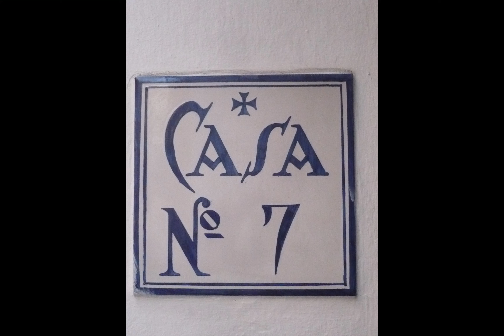Se7en Ways - 70's Guitar Rock ¦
Seventies rock music was always my thing. It was the hay day of groups like Queen, Nazareth, Genesis, Led Zep', Deep Purple and many more. I even liked the odder ones as well. But we won't go into that. Anyway I hope you enjoy this new track.
Then you will be notified of when my latest music videos come out. 😊

I use the Digital Audio Workstation (DAW) Magix Music Maker and the use of their copyright-free material to put this track together. Sometimes I add material from free-to-use downloads from companies such as Cymatics, Black Octopus, Ghosthack. I have been using these in my music since 1998. They give me the right to re-record, duplicate, and release the downloads as part of a customer’s project in whatever media the customer chooses (and that’s me 😁).

Some may have come from ~ videvo.net or videezy.com where attribution is required. Hence the links to these two sites.

To combine the music to video I have used NCH Videopad to make and complete the full music video package. Please note that this video only accompanies the music for fun.